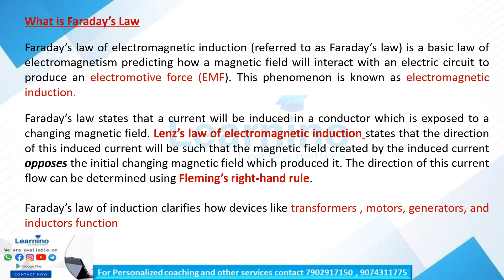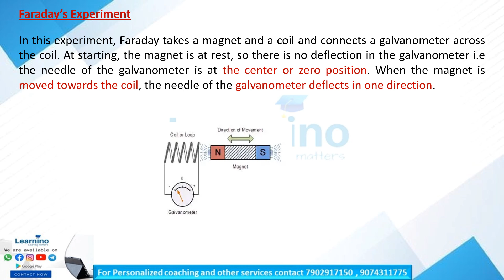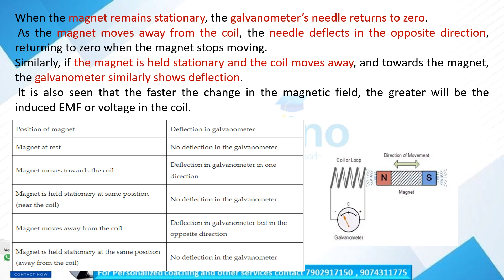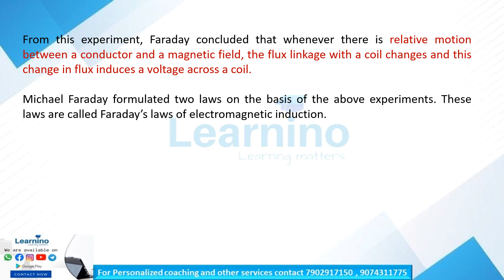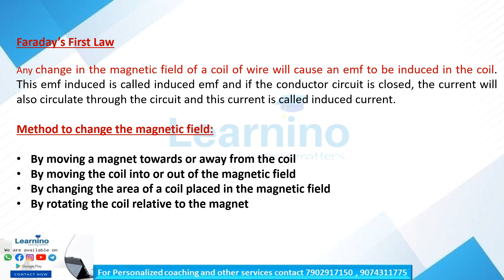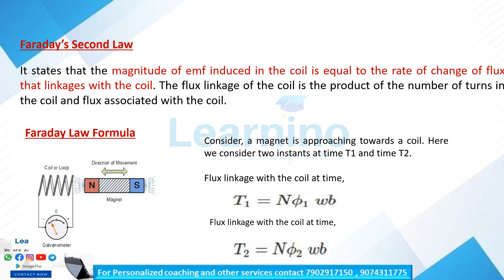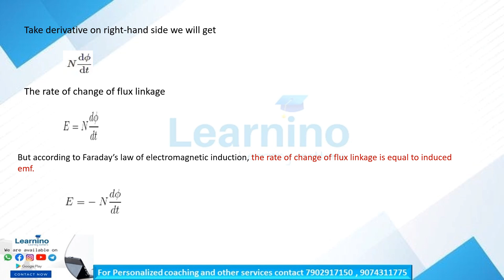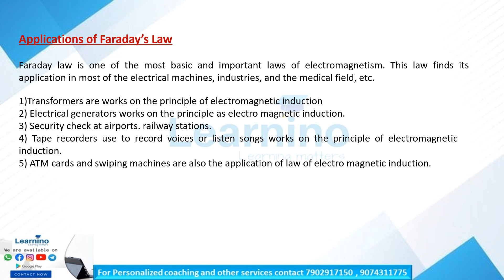KTU BTECH 2024 - Group A and B BASIC ELECTRICAL MODULE 2 -Faradays law of electromagnetic induction